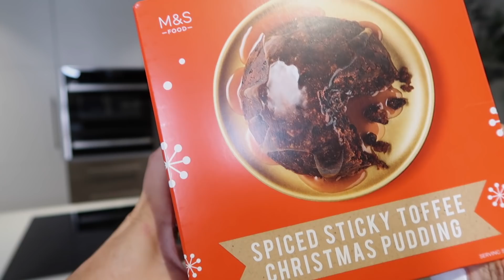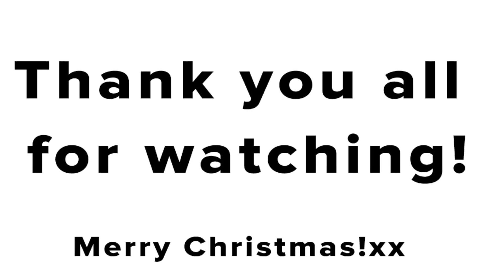CHRISTMAS WITH THE SHOHETS: What My Husband Bought Me For Christmas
MY SKIRT - Code SHOHET10YT gets you a discount (you need to create a new account though!)

MY BLACK TOP - Code SHOHET10YT gets you a discount (you need to create a new account though!)

MY BOOTS - Code SHOHET10YT gets you a discount (you need to create a new account though!)

GIVENCHY BAG - Code SHOHET10YT gets you a discount (you need to create a new account though!)

Expires 28th Jan 2022
Only works from new accounts though!